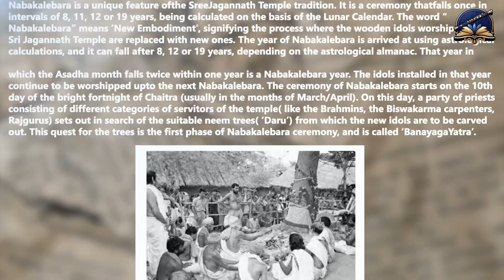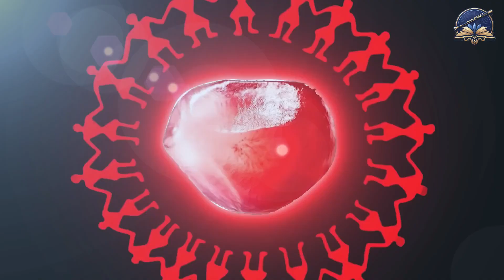जगन्नाथ मंदिर की पवित्र नवकलेवर प्रक्रिया और पुरी सिटी का ब्लैकआउट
नमस्कार दोस्तों!

स्वागत है आपका हमारे चैनल पर, जहाँ हम आपको भारत की प्राचीन और अद्भुत कहानियों से रूबरू करवाते हैं। आज के वीडियो में हम बात करेंगे पुरी के विश्व प्रसिद्ध जगन्नाथ मंदिर की प्रतिमाओं के परिवर्तन और पुरी सिटी में ब्लैकआउट के रहस्य के बारे में।

यह अनुष्ठान, जिसे 'नवकलेवर' कहा जाता है, हर 12 से 19 साल में होता है। 2015 में हुए इस पवित्र अनुष्ठान के दौरान भगवान जगन्नाथ, बलभद्र, सुभद्रा और सुदर्शन की पुरानी प्रतिमाओं को नीम की लकड़ी से बनी नई प्रतिमाओं से बदला गया था। इस प्रक्रिया के दौरान पुरी शहर में एक रहस्यमयी घटना घटित होती है - शहर में पूरी तरह से अंधकार छा जाता है, जिसे 'ब्लैकआउट' कहा जाता है।

इस वीडियो में आप जानेंगे:

1. नवकलेवर क्या है और इसकी महत्ता क्या है?
2. नवकलेवर की प्रक्रिया और इसके महत्वपूर्ण चरण
3. दरू (नीम की लकड़ी) का चयन और प्रतिमा निर्माण
4. पुरी सिटी में ब्लैकआउट का कारण और इसका महत्त्व
5. ब्रह्मा स्थानांतरण का रहस्य
6. 2015 के नवकलेवर की विस्तृत जानकारी

देखिए इस अनूठी प्रक्रिया का वर्णन और जानिए इसके पीछे छिपे अद्भुत रहस्यों को। अगर आपको यह वीडियो पसंद आए तो कृपया इसे लाइक करें, शेयर करें और हमारे चैनल को सब्सक्राइब करें ताकि आप हमारी अन्य रोचक और जानकारीपूर्ण वीडियो को भी देख सकें।

जय जगन्नाथ!